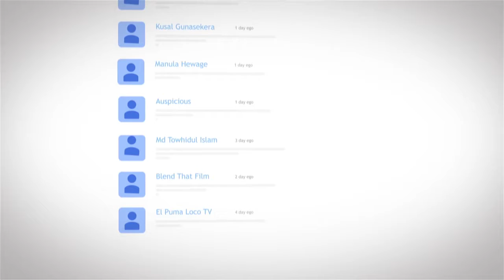(muslim) Shaolin Sheikh Grandmaster Wang Zi Ping (like)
The Muslim Grandmaster Wang Ziping through the eyes of his granddaughter
November 28, 2007 · by Wang Daiyu · in Chinese Islam, Chinese Muslims, Uncategorized. ·

I will be doing a series of posts on Wang Ziping and his family. As described previously Wang Ziping was a legendary Chinese Muslim Martial Arts grandmaster. Wang Ziping was also a practitioner of traditional Chinese medicine The tradition of Martial Arts has been carried forward by his granddaughters all of whom are Martial arts instructors, one of them even live in USA, another in Canada and another in China. The following is an interview, published in the Kung Fu Magazine some years ago, with one of his granddaughter Grace Xiaogao Wu-Monnat where she talks about her grandfather and her family. Grace Wu now lives in the USA and also practices law. The other granddaughter is Helen Wu who teaches martial arts in Canada. Here are Some inspiring words from the grandmaster to his granddaughter.